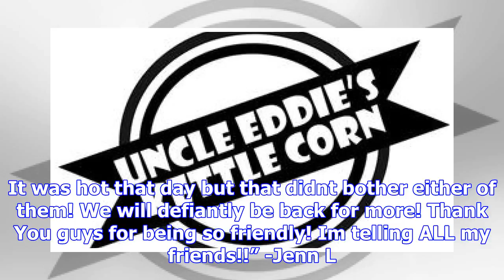Uncle eddie's kettle corn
ProfileReviewsAdsPhotosEmail Us Uncle Eddie's Kettle Corn is a family owned and operated business. W...